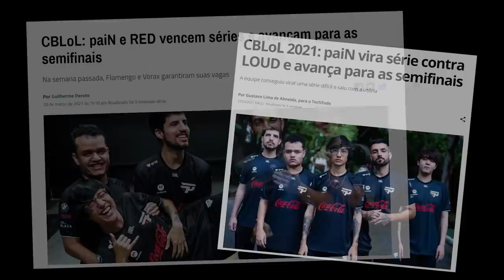1º SPLIT CBLOL 2021 - MELHORES MOMENTOS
SALVE, MelhorTorcidaDoMundo! 🏆
Depois de um split INSANO, bora relembrar os melhores momentos? Nossa trajetória foi orgulho demais, tá loko. 😭
Lembrando que agora vocês são tricampeões e que o MSI tá logo ali. 🚀🚀🚀